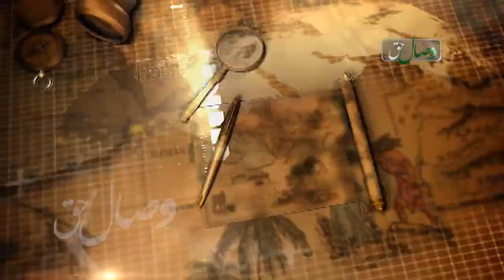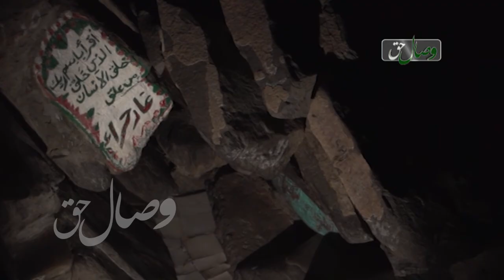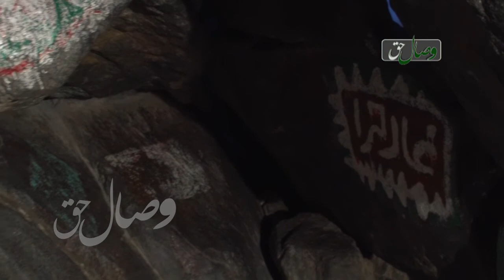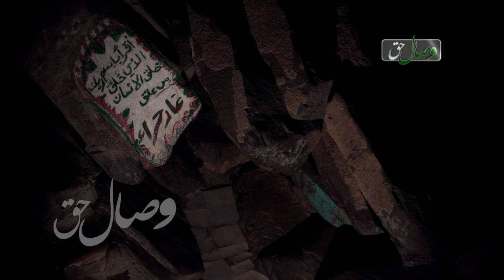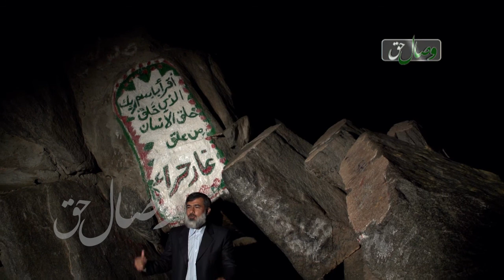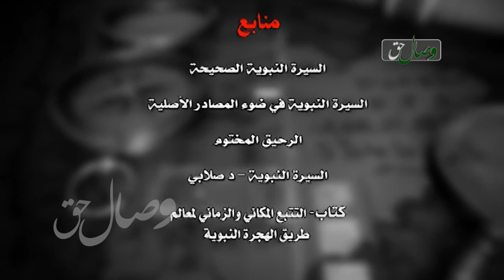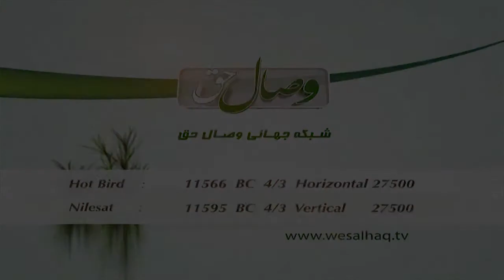Ҳамгом бо Набии Раҳмат - 5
Дар қисмати панҷум Ҳамгом бо Набии Раҳмат ба баррасии мавориди зер пардохта мешавад.
- Муқаддимоти нубуввати Памбари Акрам (саллаллоҳу алайҳи ва саллам)
- Башорати Таврот ва Инҷил бар рисолати Пайғамбари хотам. -